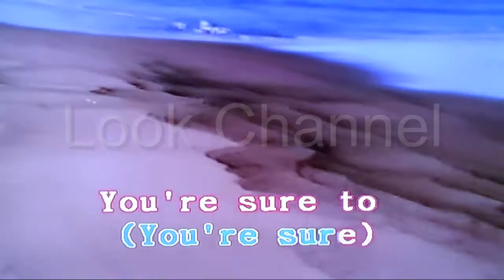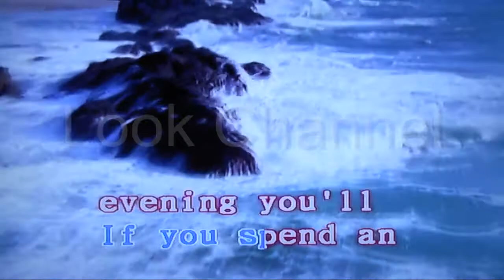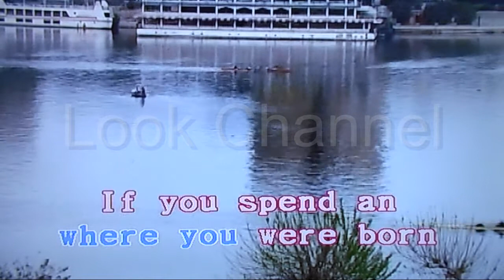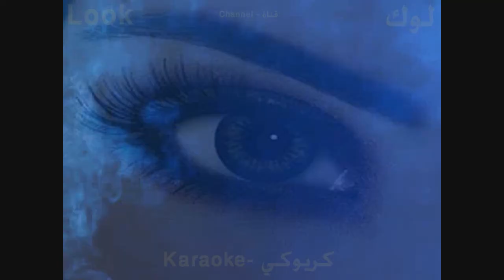Old cape cod - Patti page - Karaoke - Look Channel